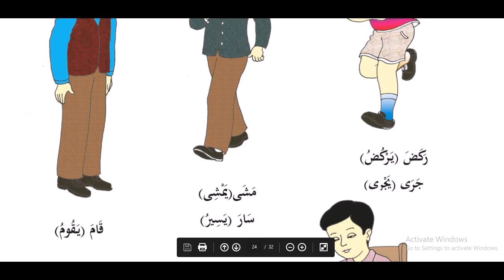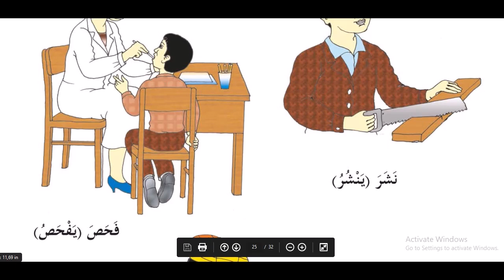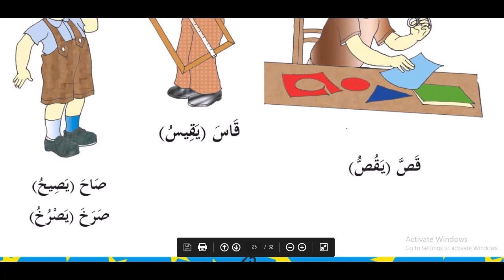12 dars Fe'llar 1